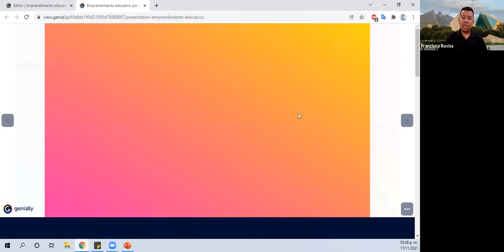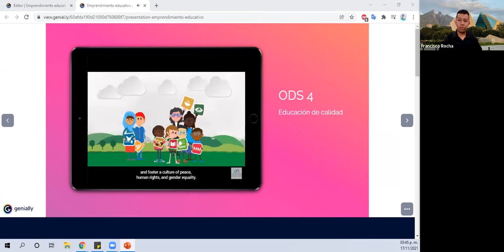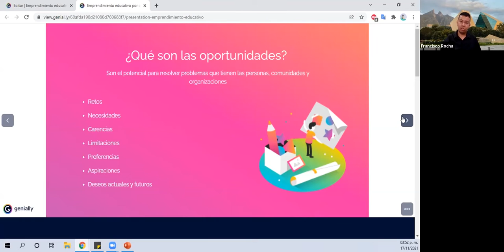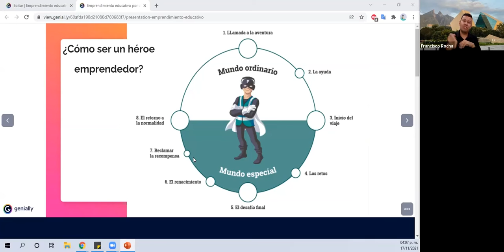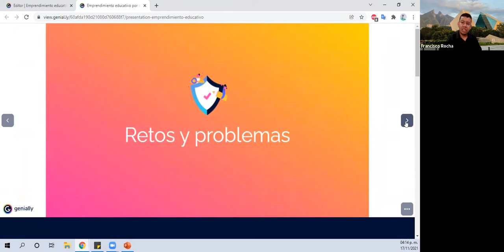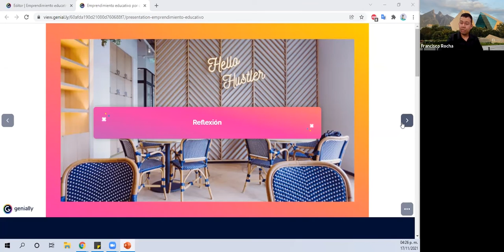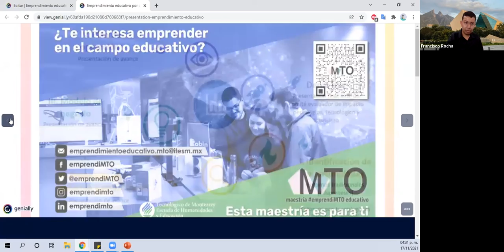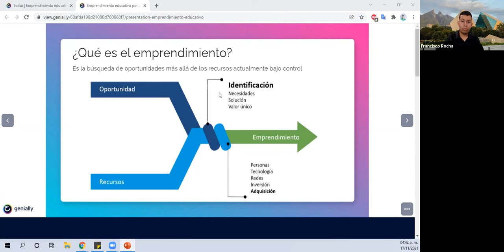Conferencia: "Emprendimiento educativo. En el marco de los ODS"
Laboratorio de Innovación Social: "Disrupciones Educativas Abiertas"

Evento convocado por la Cátedra UNESCO Movimiento Educativo Abierto para América Latina, el Cuerpo Académico de Tecnologías de Información y Comunicación en la Educación del Instituto de Investigación y Desarrollo Educativo de la Universidad Autónoma de Baja California, la Facultad de Humanidades de la Universidad de San Carlos de Guatemala, y la Universidad Tecnológica de Mineral de la Reforma de Hidalgo, en atención a la Agenda 2030 para el Desarrollo Sostenible de la UNESCO.

Ponente: Dr. Carlos Enrique George Reyes, UTMIR-Tecnológico de Monterrey-México.
Expositor en representación del ponente: Mtro. Francisco Javier Rocha Estrada, doctorante del programa en Innovación educativa-Tecnológico de Monterrey, México.